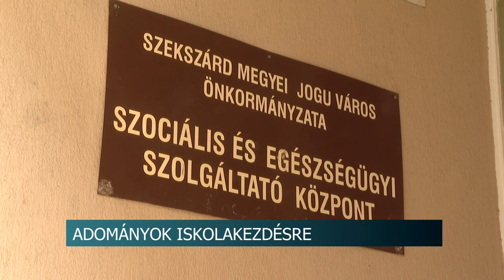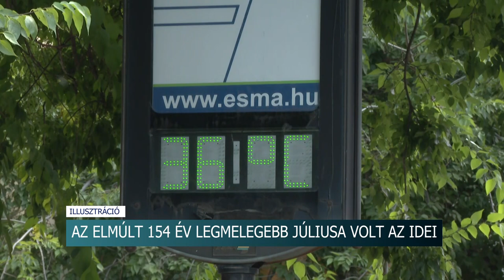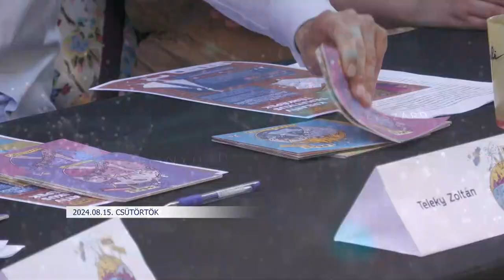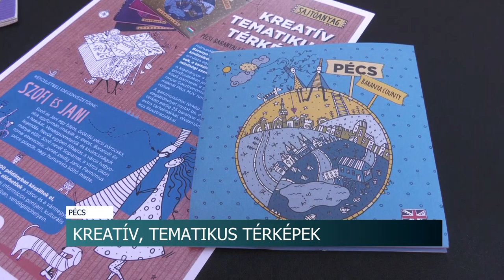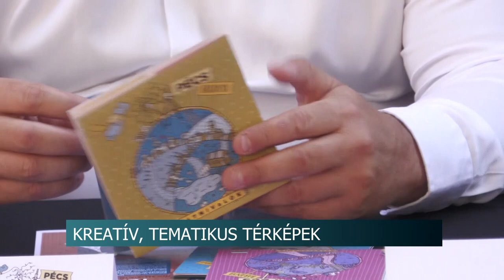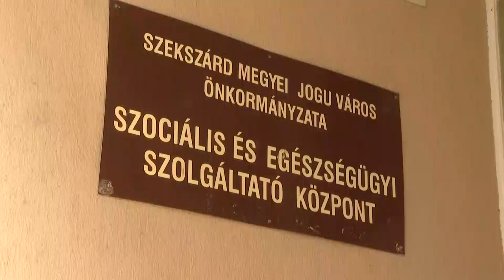Híradó - Tolnatáj TV 20240815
Használt autók - visszaesett az eladások száma az elmúlt években
Iskolakezdés - adományokat gyűjt a szekszárdi Humánszolgáltató Központ
Toklász - amilyen kicsi, olyan nagy problémát okoz
 Duális képzés Mázán - Diákokat tanítanak a Super Cool Kft.-nél